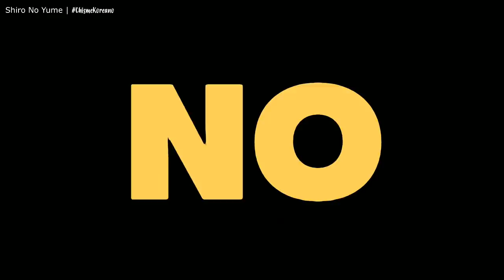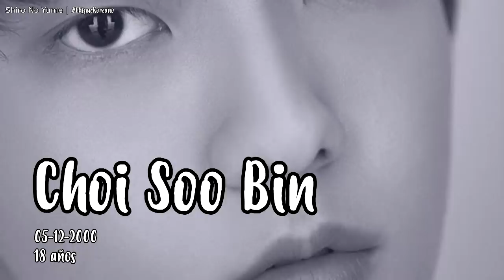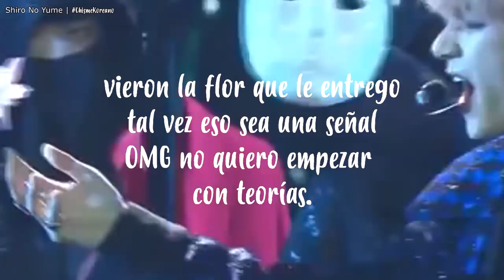Cosas que Debes de Saber de TXT antes de su Debut| Cosas que no Sabias de TommorowxTogether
En este vídeo te cuanto algunos datos curiosos que quiza no sabias sobre le nuevo grupo de Bighit TXT TommorowXTogether.
Recuerda que si te gusto lo puedes compartir con el ChismeKoreano

Te quiero  😜😚😎